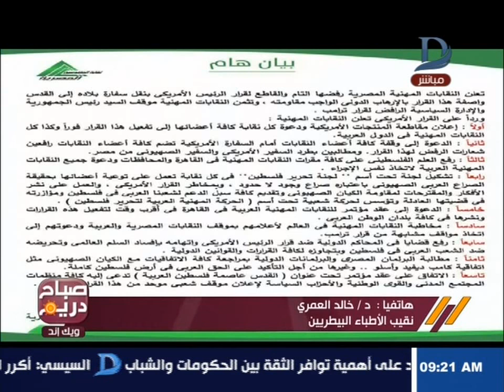صباح دريم ويك اند | نقباء مصر جنبا لجنب مع القضية الفلسطينية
11843 أفقى

►Subscrip Now◄

►Follow us ◄